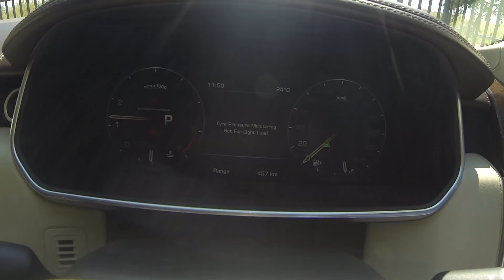Autovlog Range Rover Autobiography V8 5.0 lt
AMG Specialist Hellas Κέντρο επισκευής και συντήρησης Αυτοκινήτων.
 Μωραΐτη Μηχαήλ 7 Νέο ψυχικό, 11525 Athens, Greece
Land lane 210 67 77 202